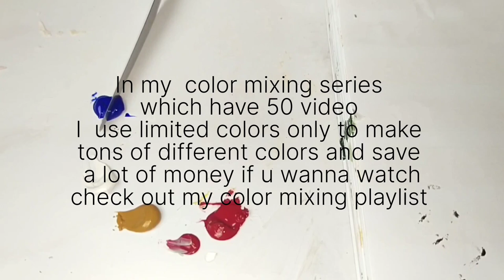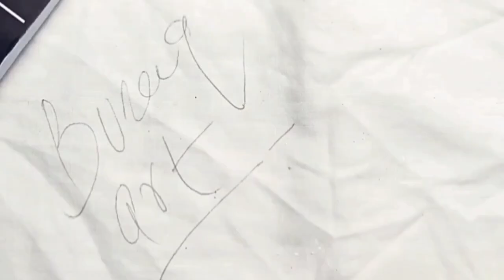how to make blue gray | gray color mixing | buraqart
The brand buraqart provides high quality designs of Islamic calligraphy painting with Islamic geometric pattern and a touch of abstract art.

in this i mix different shades of gray blue gray, light gray ,dark gray ,red gray and much more. Hope u like this and appreciate my work.